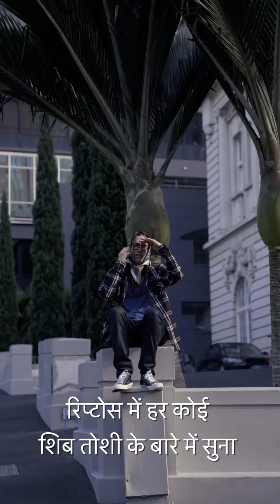SESH - it's Squid Grow!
it's Squid Grow! Produced, Written, Filmd & Edited by SESH